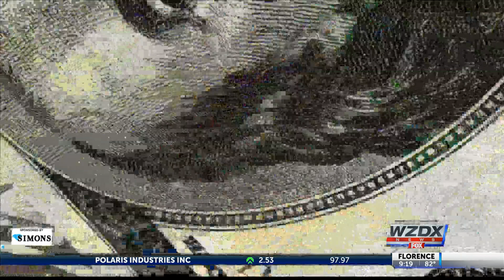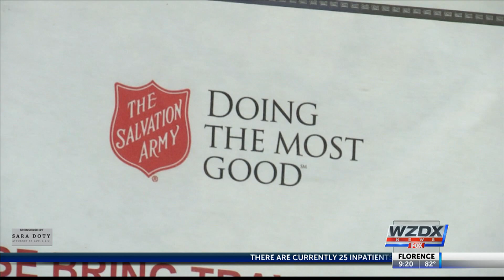How did people in Alabama use their first round of stimulus payments?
As a second round of stimulus checks was being debated in Congress, we wanted to see how people in Alabama used the first round of payments.